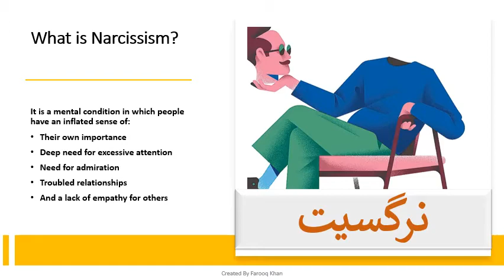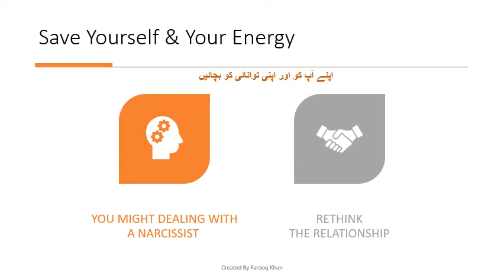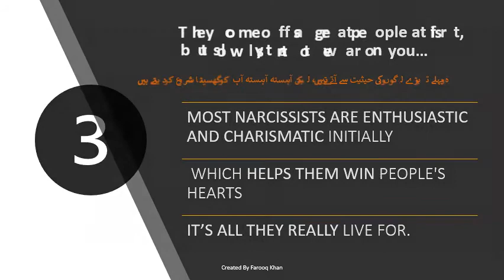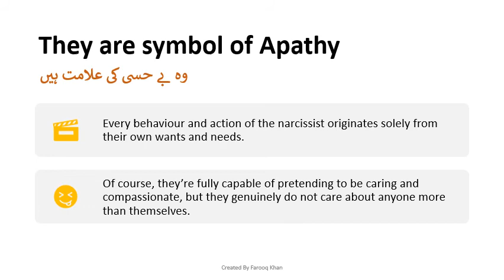Narcissist | خود پرست (By Farooq Khan)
5 Signs You’re Dealing With a Total Narcissist
خود پرست کی پانچ علامتیں

Development Professional | Author Writer | Poet| Dreamer & Achiever